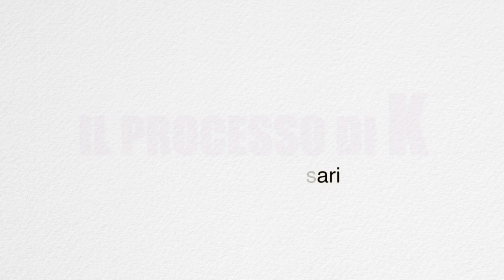Il Processo di K - prove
8 febbraio -- 4 marzo 2012 -- PRIMA NAZIONALE
Il Processo di K
di Bruno Fornasari

ispirato a Il Processo di Franz Kafka
con Tommaso Amadio, Alex Cendron, Dario Merlini, Matthieu Pastore, Alice Redini
disegno luci Andrea Diana
scene e costumi Erika Carretta
assistenti alla regia Umberto Terruso, Marta Belloni, Vanessa Korn
track musicali ed effetti sonori Marta Belloni, Umberto Terruso
voci registrate Alice Redini, Umberto Terruso
regia Bruno Fornasari
produzione Teatro Filodrammatici

La mattina del suo trentesimo compleanno Josef K, dirigente di un'importante banca d'affari internazionale, viene dichiarato in arresto da due strani individui.
Immaginando uno scherzo di cattivo gusto, il top manager va in ufficio come sempre, ma quando scopre che anche il centro servizi del suo gestore telefonico è al corrente del processo in corso, cerca di scoprire che cosa stia davvero accadendo.
Da qui prende il via Il processo ambientato nella generazione dell'assistenza informatica e del customer care, dove il controllo dei dati e la percezione della realtà sono influenzati da entità invisibili che dettano le regole e fanno del singolo uomo un ostaggio numerico: non più persona ma utente, non più individuo ma procedura.
Truffato dal suo avvocato e costretto a chiedere aiuto ad un hacker appassionato di musica neomelodica, Josef K cercherà disperatamente di scardinare il misterioso sistema burocratico che  lo vuole condannare.
Ma la macchina della giustizia, in un mondo in crisi, fatto di corruzione, body scanner pensanti e attese infinite al numero verde, sembra non lasciare scampo.
IL PROCESSO DI K è un'eccitante riscrittura contemporanea del profetico classico di Franz Kafka, lasciato incompiuto dall'autore nel 1917, che diventa, in questa versione di Bruno Fornasari, ritratto grottesco, ironico e dissacrante di una società cieca ai rapporti umani e in balia di protesi tecnologiche incapaci di soccorrerla.